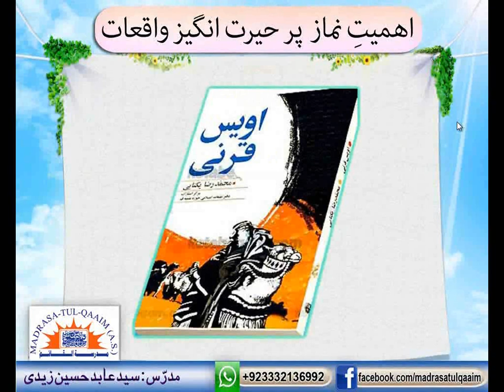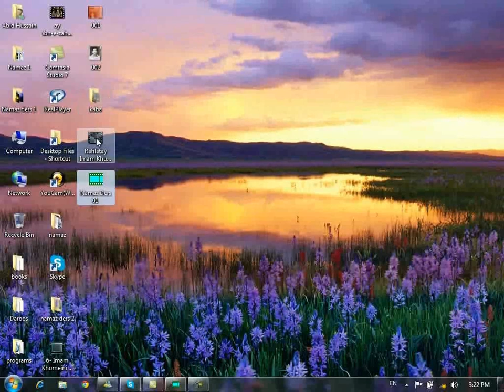اھمیتِ نماز پر حیرت انگیز واقعات